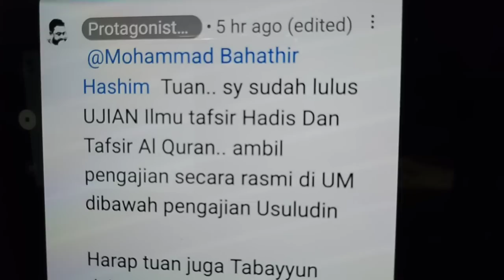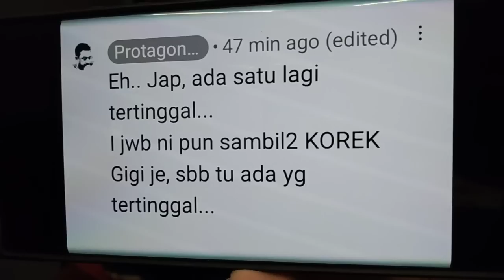Manhaj Nubuwwah Yang Berdusta Terang Terangan!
Dimulakan dengan ulangkaji video lama beliau tentang kesilapan saya sebelum ini.

TTN hanya minta maaf dalam isu kesilapan nombor hadis sebagai "diversion" daripada isu asal = yakni memuat naik video Ust. Adi Hidayat yang mengandungi pelbagai kesilapan di dalamnya.

Minit 0:58

Perhatikan bagaimana tangan TTN bergetar-getar pegang handphone atau kamera. Padahal:

[a] Kereta tidak bergerak.
[b] Keadaan kabin kereta tidak bergoyang
[c] Tiada laporan gempa bumi pada hari ini.

Justeru apakah TTN:

[a] Mengalami Parkinson's disease atau tanda-tanda awal Parkinson's disease?
[b] Gabra buat video tersebut?

Perhatikan juga bagaimana TTN apabila membuat video-video, ia dipotong dan disambung beberapa kali dalam satu video. Apakah beliau ada sesuatu masalah teknikal atau bersikap gabra apabila membuat video?

Padahal beliau seorang mengajar orang lain seperti mana yang diakui sendiri di bahagian awal video ini:

Ayuh sama-sama kita tunggu video-video beliau yang akan datang, sama ada wujud petanda "gabra" atau tidak.

Minit 1:38 & 3:29

Sibuk? Menyibuk? Sejak bila pula buat video react dianggap menyibuk?

Habis tu yang TTN react video orang-orang lain  tak dikira menyibuk ke?

"Meludah ke langit jatuh ke muka sendiri!"

Minit 2:01

Ayuh kita buat persiapan untuk menganalisa dan menyemak kritikan TTN terhadap buku saya. benarkah boleh tolak tepi ke dalam rak dan biarkan berhapuk.

Minit 2:16

TTN spin dan berdusta tentang maksud perkataan "ibadah".

TTN mendakwa "ibadah" yang "Saya maksudkan itu merangkumi semua perkara-lah. Fiqh hati tu atau tazkiyatun nafs tu, itu ibadah hati jugak.

"Come on, aqidah jugak termasuk. Apabila kita beribadah, aqidah kita kena betul jugak. Semua itu saya rangkumkan jadi satu. "

Ayuh semak semula video TTN yang dimaksudkan itu, minit 9:22 di mana TTN menjelaskan ibadah itu ialah solat, selawat, zikir, umrah, haji, baca al-Qur'an dll:

Telah saya jelaskan sebelum ini, jika TTN berani berdusta pada siang Ramadhan, dalam bulan Ramadhan, maka tiada yang akan menghalangnya daripada berdusta di luar bulan Ramadhan:

Minit 3:42

Masuk hal peribadi tentang sambutan Hari Raya.

Ini menunjukkan dua perkara:

[1] TTN koyak sehingga terpaksa masuk hal peribadi.
[2] TTN alih isu (diversion) kepada sambutan Hari Raya.

Komen TTN pula (video yang sama).

Tangkap layar 1:

[1] TTN dakwa lulus ilmu tafsir hadis. Lalu kenapa tidak dapat kesan sebegitu banyak kesalahan dalam video Ust. Adi Hidayat?

[a] Dusta lulus.
[b] Lulus nyawa-nyawa ikan sehingga tidak dapat mengesan kesilapan dalam video Ust. Adi Hidayat.
[c] Mengetahui ada banyak kesilapan dalam video Ust. Adi Hidayat, tetapi pura-pura tak tahu asalkan dapat dijadikan peluru hentam Dr. Rora.

[2] TTN dakwa lulus ilmu tafsir al-Qur'an. Perhatikan contoh yang dia kemukakan terhadap ayat 11 surah al-Fussilat:

[a] Dusta lulus.
[b] Lulus nyawa-nyawa ikan sehingga tidak tahu tafsiran sebenar ayat 11 surah al-Fussilat.
[c] Mengetahui tafsiran sebenar ayat tetapi pura-pura bertanya untuk menimbulkan keraguan kepada para penontonnya.

Tangkap layar 2:

Cara sampaikan hadis dibezakan antara "dalam kuliah" atau "cara umum".

Soalan, apakah menyampaikan atsar sahabat yang tiada asal usulnya sebagai "hadis" untuk membina asas (foundation) kepada tajuk siri video ilmu tafsir berjudul "Tafsiran palsu" termasuk dalam "cara umum"?

Waspada kepada beberapa strategi kotor TTN:

[1] Tidak segan-segan berdusta.
[2] Kesilapan akan ditutup dengan alasan "syntax error".
[3] Tiada budaya tabayyun sama ada terhadap diri sendiri atau kepada para penonton.
[4] Mengalih isu kepada sesuatu yang lain.
[5] Masuk isu peribadi.